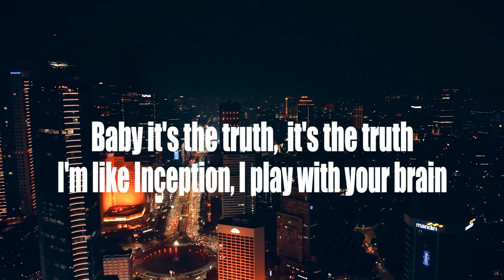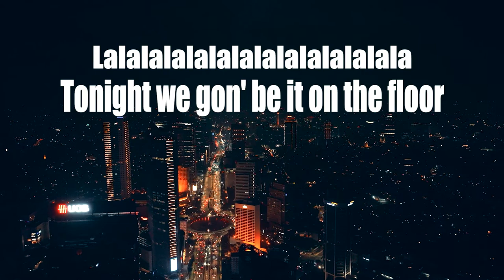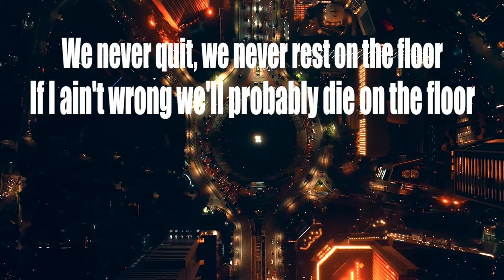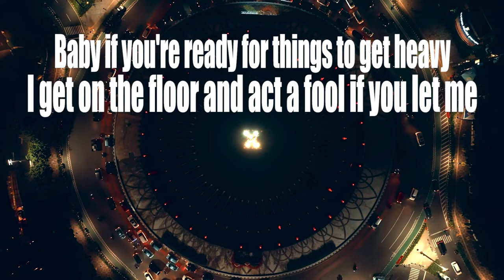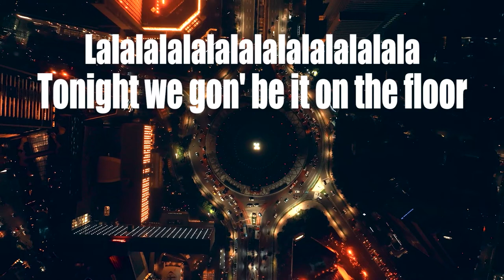ON THE FLOOR - Jennifer Lopez (Feat. Pitbull) Lyrics video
LYRIC "ON THE FLOOR"
[Pitbull:]
J-Lo!

[Jennifer Lopez:]
It’s a new generation (Mr. Worldwide) of party people

[Pitbull:]
Now, get on the floor (dale)
Get on the floor (dale)
RedOne!

[Pitbull:]
I’m loose
I don’t play no games so don’t do-do-don’t get it confused no
Now, now pump-pump-pump-pum-pum-pump-pump it up
And back it up like a Tonka truck
Dale

[Jennifer Lopez:]
Don’t stop keep it moving
Brazil, Morocco
London to Ibiza
Straight to L.A. New York
Vegas to Africa (Dale!)

Lalalalalalalalalalalalalala-a
Tonight we gon’ be it on the floor
Lalalalalalalalalalalalalala-a
(Let’s rock)

I know you got it clap your hands on the floor
And keep on rockin’, rock it up on the floor

If I ain’t wrong we’ll probably die on the floor
Brazil, Morocco
London to Ibiza
Straight to LA, New York

(Ha, dale, así me gusta)

[Pitbull:]
That badonka donk is like a trunk full of bass on an old school Chevy
All I need is some vodka, some chonkey Coke
And watch it she gon’ get Donkey Konged
I get on the floor and act a fool if you let me
Dale
Get on the floor

[Jennifer Lopez:]
Lalalalalalalalalalalalalala-a